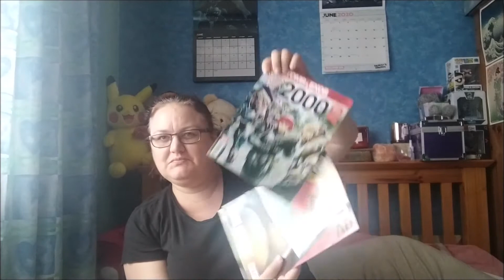Three-in-One Super Loot Subscription Box Unboxing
Following a deal on Groupon i tried the Three-in-One Super Loot Subscription Box
This cost me £30.00, why the hell did i bother!

Here's the link if you want to try it for yourself